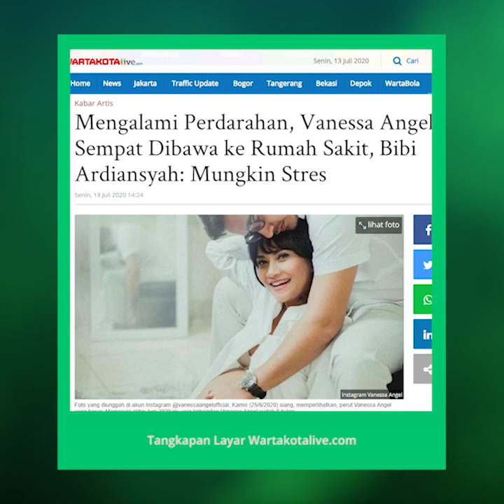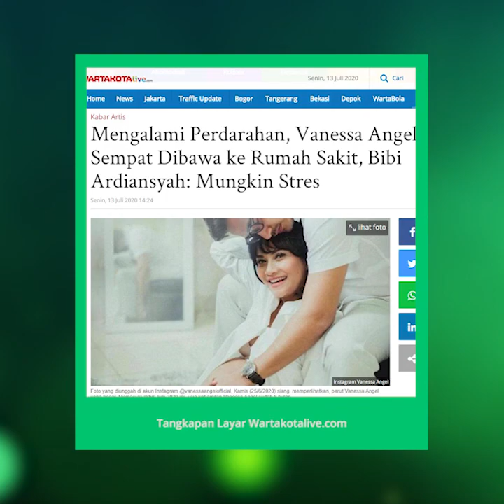Vanessa Angel Dibawa ke Rumah Sakit karena Alami Pendarahan, Bibi Ardiansyah: Stres Banget Sih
TRIBUN-VIDEO.COM- Aktris Vanessa Angel sebentar lagi melahirkan anak pertama, buah cintanya bersama sang suami Bibi Ardiansyah.

Beberapa hari lalu, Vanesaa Angel sempat mengunggah sebuah video di akun instagram.

Di situ ia mengenakan seragam pasien sambil joget Tik Tok sambil menanti waktu persalinan.

Bibi Ardiansyah mengatakan kalau istrinya sempat mengalami pendarahan.

"Vanessa kemarin abis pendarahan jadi ya sudah joget gitu. Itu kan joget-joget kecil aja, dokternya kan juga nyaranin olahraga aja dan di kamar rumah sakit itu kan bosen," kata Bibi Ardiansyah ketika ditemui di kawasan Jakarta, akhir pekan lalu.

Bibi Ardiansyah mengaku kalau pendarahan yang dialami Vanessa Angel karena sang istri stres tidak bekerja selama hamil.

"Wah itu stres banget sih. Karena corona kemarin kan keluarga gua sendiri ya lumayan kena, sektor ekonominya lumayan kena," ucapnya.

"Terus Vanessa berhenti syuting segala macam, belum lagi kemarin kena kasus hukum juga. Jadi kemarin pendarahan," tambahnya.

Beruntung, kandungan Vanessa Angel tak masalah dan diakui Bibi, istrinya bisa kembali beristirahat di rumah.

Selama Vanessa hamil, Bibi mengaku jadi suami yang siaga. Ia terus mendampingi perkembangan kandungan sang istri dan juga menghiburnya.

"Meskipun kadang gua juga butuh dihibur ya tapi yaudah itu mungkin perjuangan seorang ayah," ungkapnya.

"Ya lucu aja liat video joget-jogetnya. Justru Vanessa langsung mau gerak saat diajak main tik tok," tambahnya.

Lebih lanjut, Bibu Ardiansyah berharap Vanessa Angel bisa sehat dan selamat melahirkan anak pertama dalam pernikahannya itu.

"Ya semoga anak sayang sama gua dan Vanessa juga," ujar Bibi Ardiansyah.

Artikel ini telah tayang di Tribunnews.com dengan judul Di Balik Joget Tik Tok Jelang Persalinan, Vanessa Angel Kata Suaminya Sempat Alami Pendarahan,